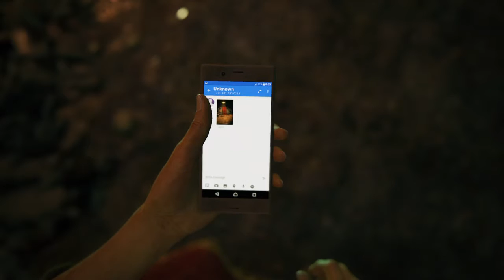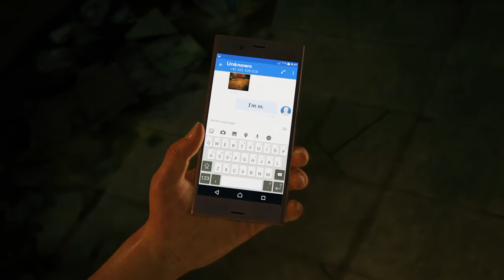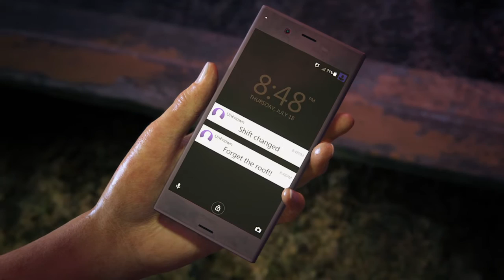The beginning of Uncharted™: The Lost Legacy